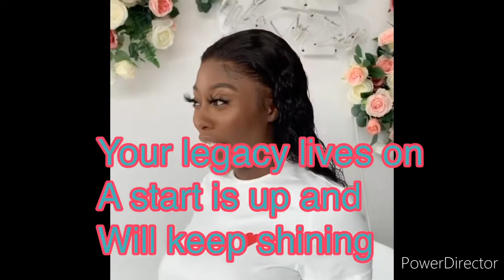Nicole Thea. Rest In Peace Queen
Rest In Peace Queen Nicole your legacy lives On.

Died 14th July 2020 of a suspected heart attack which started at home as a back pain.
Died while 8months pregnant with a baby boy
She was a YouTuber content creator Instagram Model Dancer and a loving woman to be with.
May your family be consoled during this difficult time.
She